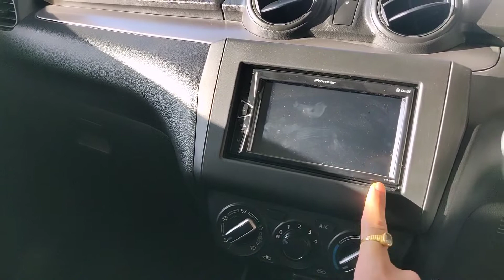Maruti Suzuki Swiftly 2022 model detailed reviewed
Maruti Swift Latest Update

Price: The Maruti Swift is priced between Rs 5.92 lakh and Rs 8.85 lakh (ex-showroom).

Variants: The hatchback is offered in four trims: LXi, VXi, ZXi and ZXi+. The VXi and ZXi trims also get a CNG option.

Engine and Transmission: The Swift is powered by a 1.2-litre Dual Jet petrol engine (making 90PS and 113Nm) which comes mated to either a five-speed manual transmission or a five-speed AMT. The car is equipped with idle start/stop for enhanced fuel efficiency. The fuel efficiency figures of the Swift are as follows:

1.2-litre MT -  22.38kmpl

1.2-litre AMT - 22.56kmpl

CNG MT - 30.90km/kg

Features: Features on board the Swift include a seven-inch touchscreen infotainment system, a height-adjustable driver seat, cruise control, auto AC and LED headlamps with LED DRLs.

Safety: Passenger safety is ensured by dual front airbags, ABS with EBD, electronic stability control (AMT only), hill hold control (AMT only) and rear parking sensors.